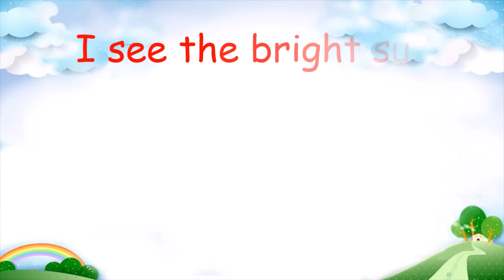A lovely morning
Grade 3
The world around me
Lesson 8